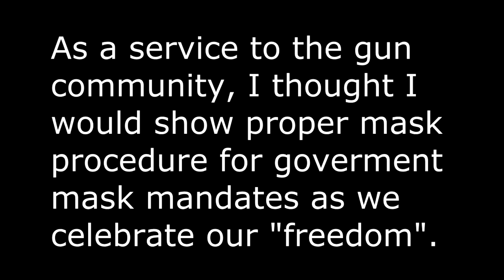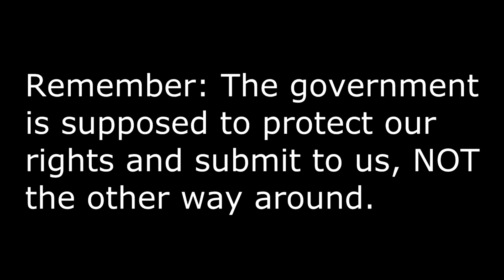LetFreedomRing 2020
Battle Hymn of the Republic, U.S Army Band, Public Domain